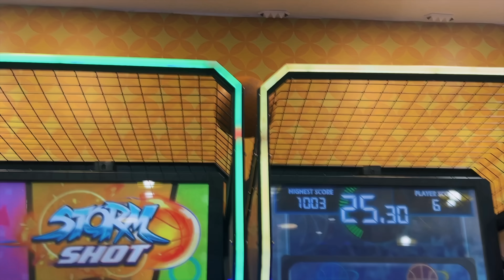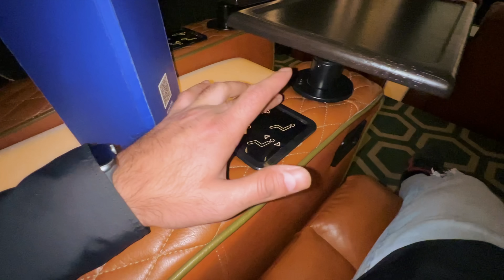Chidiya Udd gyi 🐦 | Birthday Party | Movie